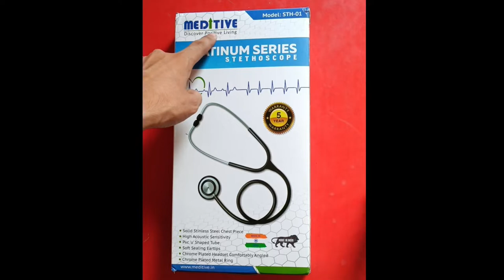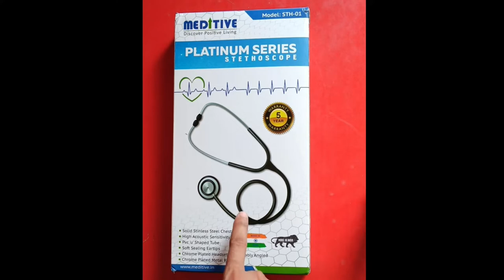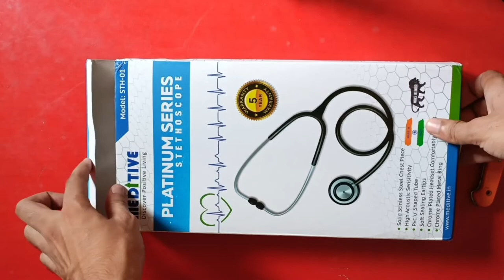Best Stethoscope Under 1500 For Nurses and Doctors | Meditive Platinum Series Stethoscope Unboxing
Meditive Stethoscope -
best stethoscope for medical students in india best stethoscope for nurses
best stethoscope for medical students in tamil best stethoscope under 2000
best stethoscope for doctors in india
best stethoscope for nursing students
stethoscope repair
stethoscope reviews
stethoscope review for medical students stethoscope reels stethoscope respiratory sounds stethoscope reading
stethoscope review malayalam
stethoscope reviews for nurses
stethoscope revival
stethoscope rene laennec

Thanks